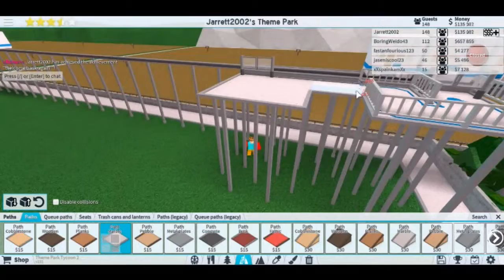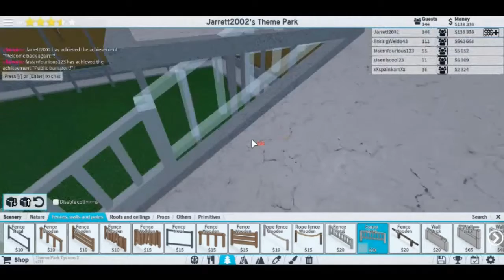Roblox Theme Park Tycoon 2 part 46